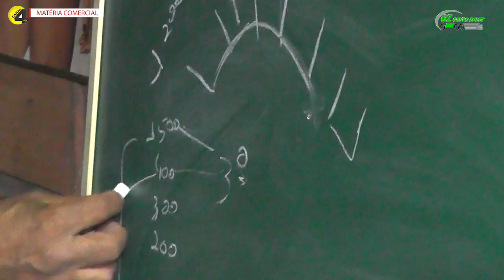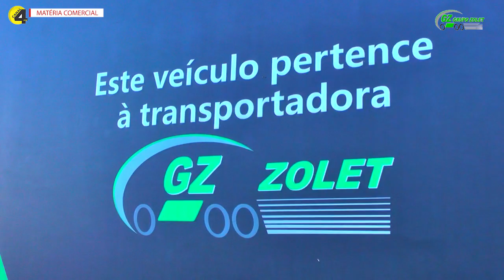GRUPO ZOLET investe na contratação de motoristas Empresa já está há 27 anos no transportando pelo B